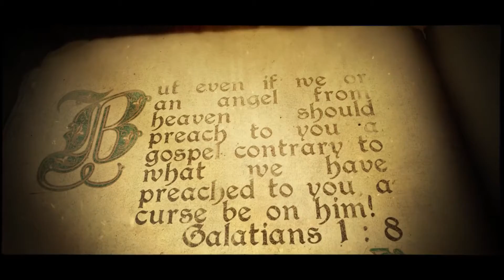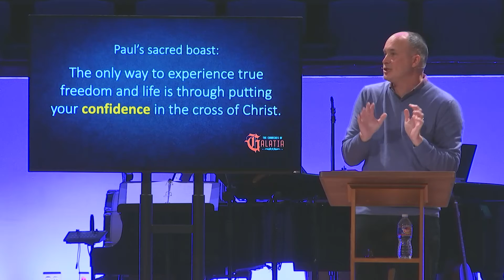The Churches of Galatia Part 12 - Galatians 6:11-18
Andy Neely
The Churches of Galatia
Galatians 6:11-18

New Here? We'd love to connect with you. Let us know you're here by filling out our contact form.